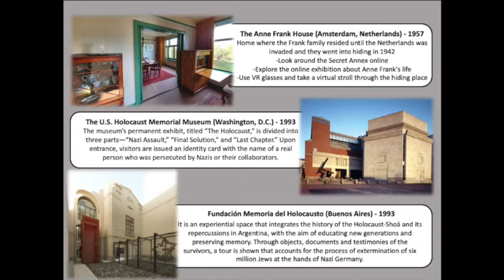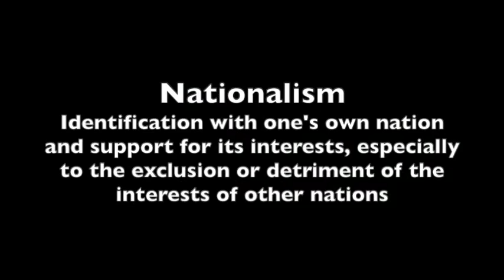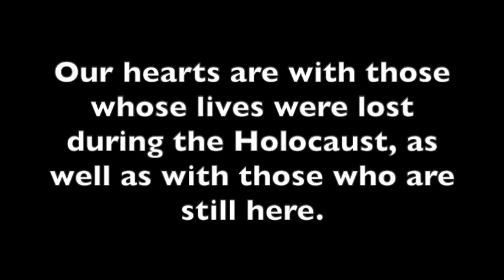Observing Yom Hashoah - Remembering Holocaust Victims & Survivors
In this week's video, we wanted to pay our respects to those whose lives were lost during the Holocaust.

Between 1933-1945, Adolf Hitler and the Nazi party were responsible for murdering at least 6 million Jewish people, and 4 million more people including Jehovah Witnesses, unionists, communists, the elderly, children members of the LGBTQ community, and more.

Yom Hashoah (Holocaust Remembrance Day) - Observed April 20th until the evening of April 21st in Israel to pay respects to those who did not make it.

The Office of Community Engagement & Diversity Initiatives and Nevada State College would like to dedicate this video to those affected by the atrocities and their families.